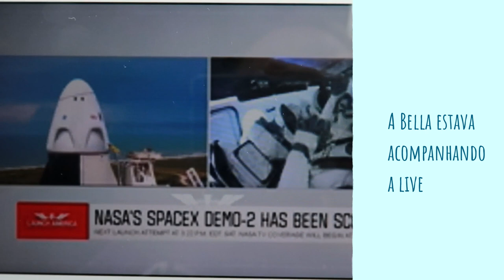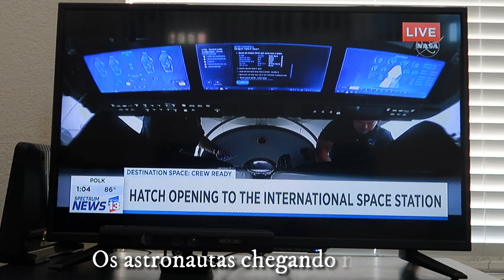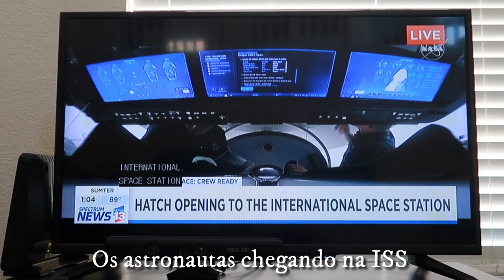Lançamento do FOGUETE DA NASA na Flórida: nós fomos! SPACEX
Veja como foi assistir pessoalmente a esse momento histórico!
Em 30 de maio de 2020, a Nasa, em parceria com a SpaceX, voltou a lançar homens ao espaço a partir de território americano. Foi no Cabo Canaveral, na Flórida, e nós fomos até lá assistir o lançamento.